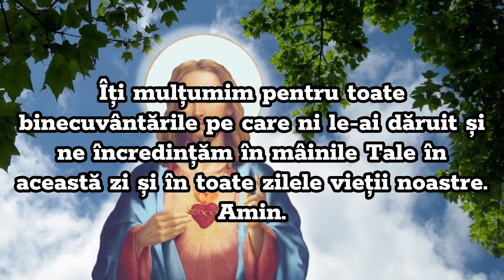Rugăciunea Zilei De Joi - Rugăciune scurta dar puternica pentru o zi de joi binecuvântata